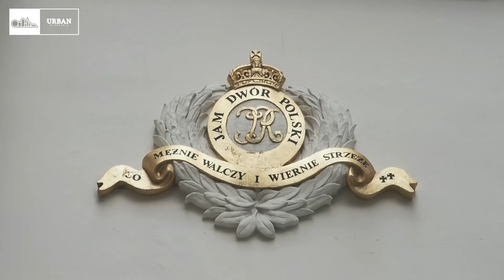Wizyta w domu najbogatszego POLAKA w Londynie